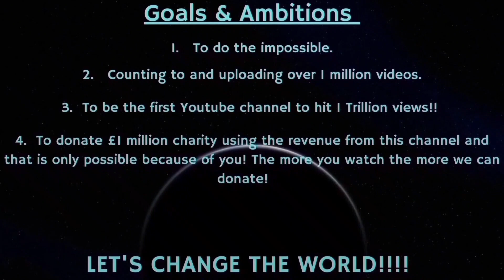Counting to ONE MILLION!!, This is Number 84,085